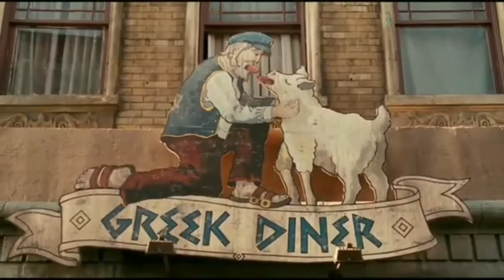This Girl Like Doggy Style Date 2006 की मजेदार फिल्म हिन्दी में Full Movie Explained In Hindi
Date 2006 Full Movie Explanation in Hindi